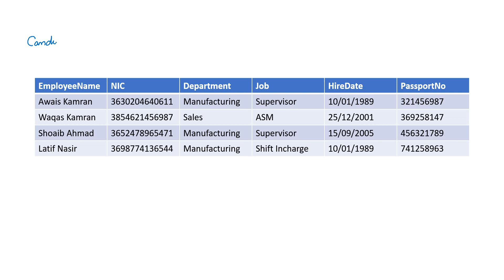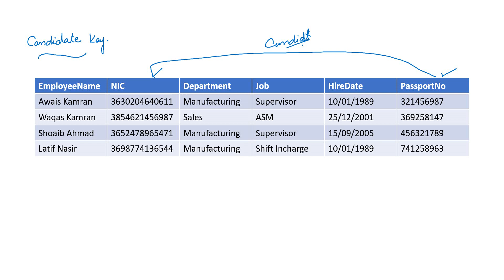What is Candidate Key in database in urdu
In this video we will learn what is candidate key or keys why they are used in databases.